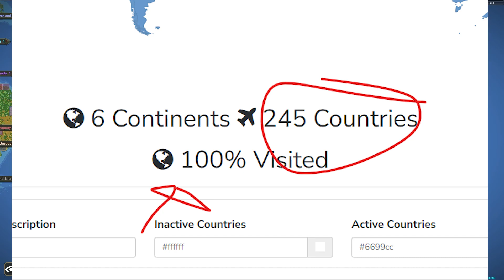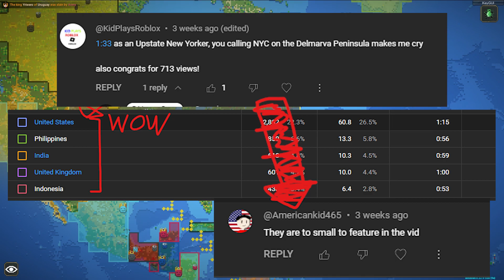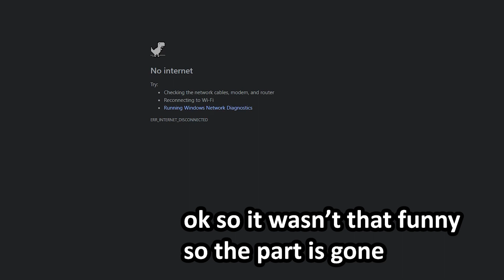World Map Battle Royale! - Worldbox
Yes. All the countries plus 50 more in Worldbox. Comment FURIOUSLY if I missed a country. World map Map made by Germania#9721 on Discord, adding the countries by me